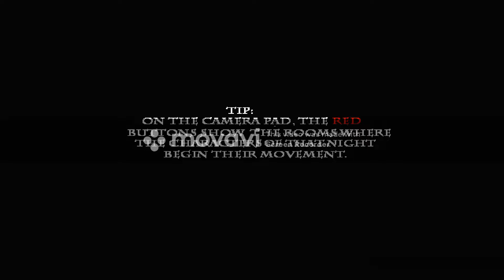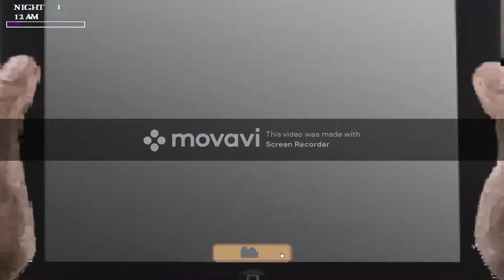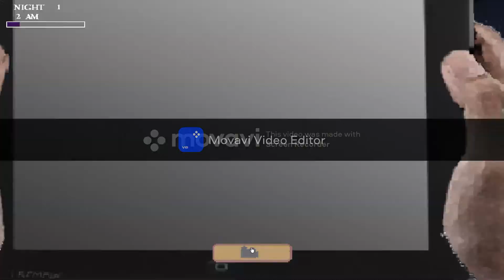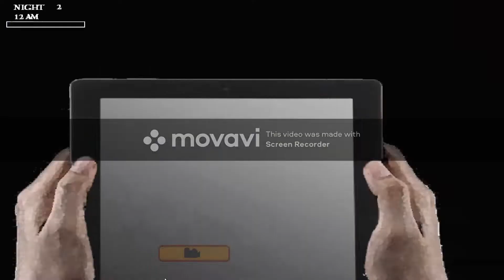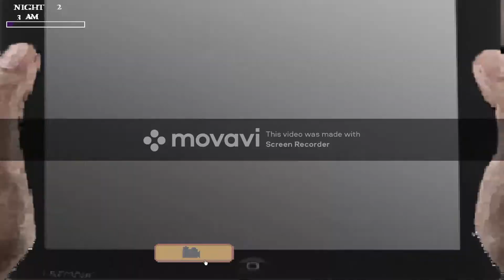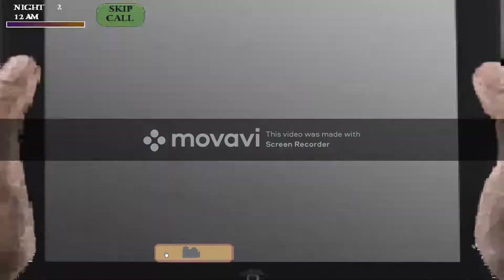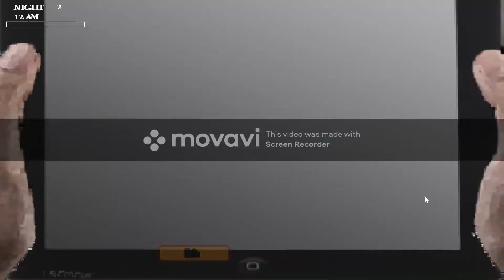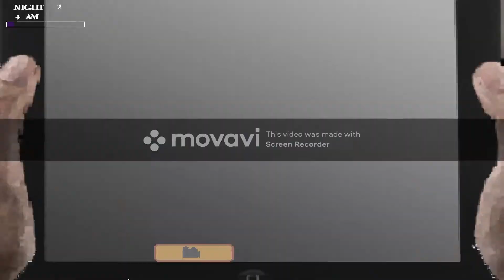fnaw 3 gameplay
Hope you like watermarks *cries*